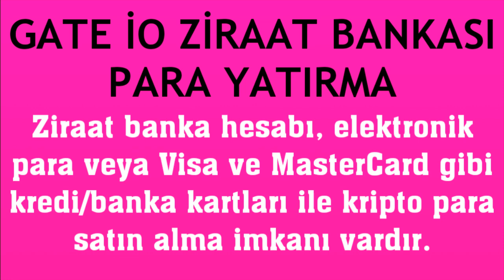Gate İo Ziraat Bankası Para Yatırma Nasıl Yapılır?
Merhabalar bu videomuzda sizlerle birlikte gate io ziraat bankası para yatırma nasıl yapılır sorusuna yanıt vermeye çalışıyoruz.İyi Seyirler Dilerim.

gate io ziraatten coin alma
gate io ziraat kart ile para nasıl yatırılır
gate io ziraat bankası para aktarma